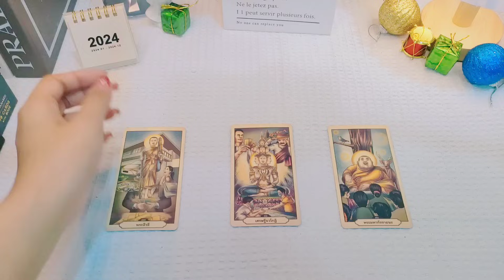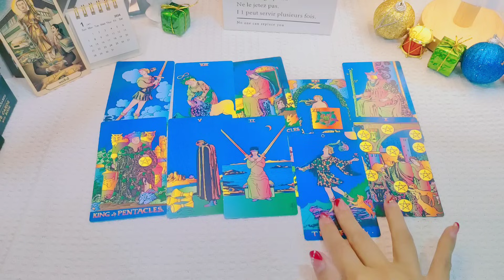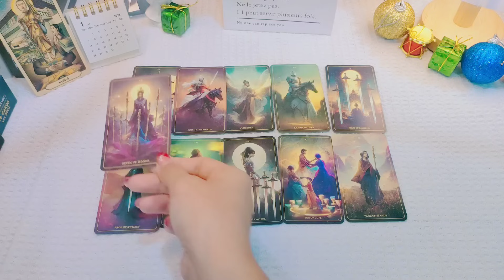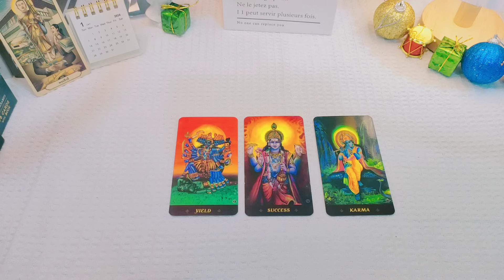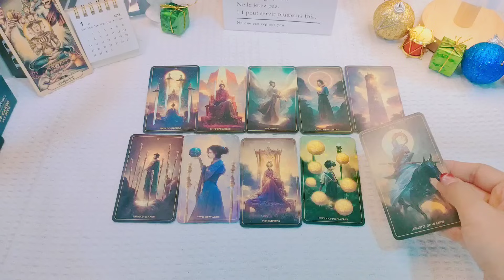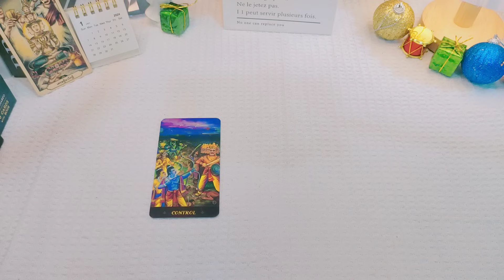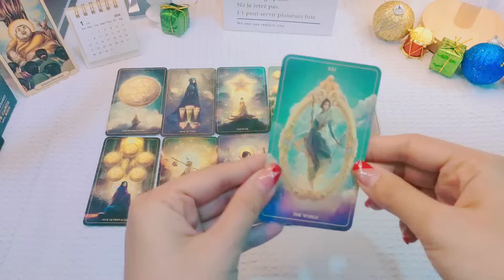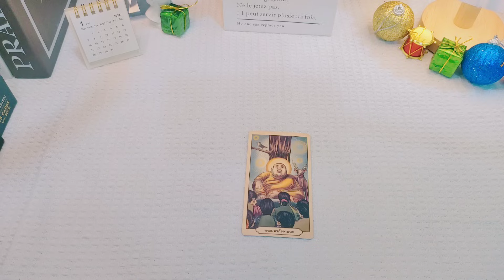Pick A Card ข่าวดีที่คุณจะได้รับในเดือนมกราคม2567 ✨‼️🪷🔮ดูดวง ไพ่ยิปซี #2324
คาถาจินดามณี หลวงพ่อกวยแบบย่อ(เสริมความเฮงคะสวดต่อเนื่อง28วันนะคะ)
“นะโมตัสสะ ภะคะวะโต อะระหะโตสัมมาสัมพุทธัสสะ” (3 จบ) จากนั้นท่องคาถาบูชาครู “ตะมังถัง ปะกาเสนโต สัทธาอะหะ อิ มะ อะ วิ ตะ อุ อะ มิ มะ สะ นะ โม” ตั้งจิตให้แน่วแน่และท่องคาถาจินดามณี หลวงพ่อกวยแบบย่อ
1.สนับสนุนแชแนล หรือ ให้ทิปค่าขนมค่าน้ำชา ค่ากาแฟ ค่าไพ่ ดูดวงได้ที่ 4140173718 ธ.กรุงไทย ทักมาถามบัญชีได้ที่ Line ว่าอยากให้ทิปใบเตยยินดีนะคะ ^^แฮร่ๆ
ID: baitoeykanjana2324
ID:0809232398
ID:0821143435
3. แลกเปลี่ยนพลังงานคำทำนาย ส่วนตัว ดูดวงส่วนตัวค่าครูไม่จำกัด รีวิวสินค้า สอบถามราคาน้องแหวนโชคดี ตะกรุดพระพิฆเนศ ตะกรุดท้าวเวสสุวรรณ
ดูดวงส่วนตัว
ID:kangana_toey
ใบเตยอยากขอบคุณเพื่อนๆทุกคนเลยที่กดเข้ามาฟังคลิปและกดติดตามใบเตยนะคะ มาให้กำลังใจเค้าเยอะๆน๊า การพยากรณ์ในคลิปนี้ จัดทำขึ้นเพื่อความบันเทิงเท่านั้น โปรดใช้วิจารณญาณในการรับชม คลิปนี้ใบเตยพยากรณ์แบบทั่วไป ไม่ใช่เฉพาะบุคคล อาจมีตรงบ้างและไม่ตรงบ้างนะคะ ถ้าฟังแล้วรู้สึกว่าส่วนไหนยังไม่ตรงก็ทิ้งไว้ตรงนี้เลยนะคะ อย่าเก็บเอาไปคิด หรือพยายามทำให้ตรง เพราะคุณอาจสับสนได้ คุณมี เจตจำนงอิสระที่ทรงพลังที่สุดในการบริหารจัดการชะตาชีวิตด้วยตัวคุณเองค่ะ และถ้าคุณเปลี่ยนความคิด ชีวิตก็จะเปลี่ยนนะคะ